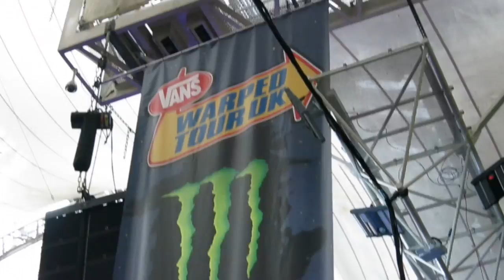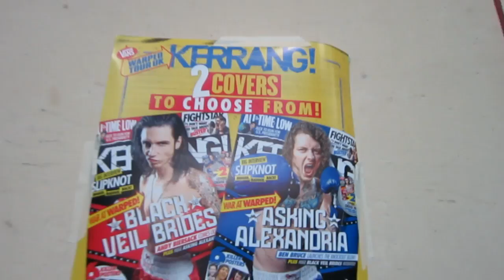Vans Warped Tour UK Pit Blog #2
Tori your Monster Energy Pit Reporter shares footage from the Vans Warped Tour UK at Alexandra Palace in London, England! Featuring Asking Alexandria, Ghost Town, Trophy Eyes, and more. Follow for more exclusive videos!